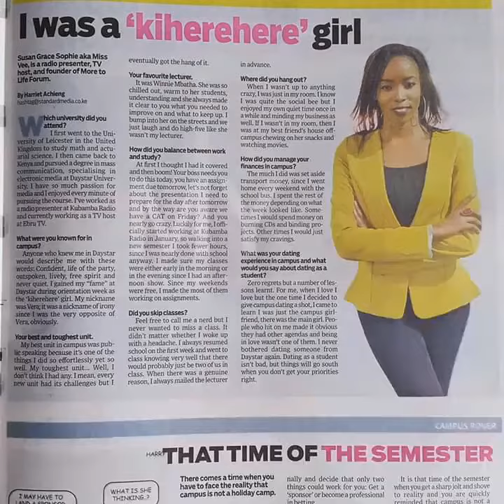From Miss Vee to Susan Grace... Why?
Some people knew me as Miss Vee but something's gotta change and something already did and that started with my name. This is why I had to change my name.